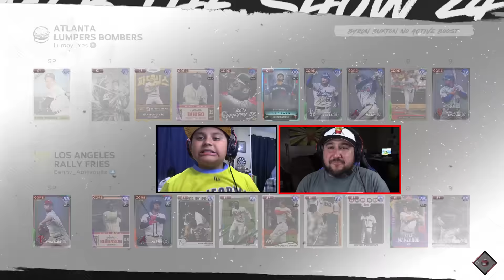OUR CRAZIEST GAME EVER WITH AN UNBELIEVABLE ENDING! | MLB The Show 24 | PLAYING LUMPY #5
In this video: OUR CRAZIEST GAME EVER WITH AN UNBELIEVABLE ENDING!, my son Lumpy, and I play MLB The Show 24 against each other to see who is the best player!, Come check it out as Lumpy and I blast home runs, and play one of our best games ever! You don't want to miss this!

About this video: OUR CRAZIEST GAME EVER WITH AN UNBELIEVABLE ENDING!, come along for the ride as I play my 10 year old son, Lumpy, friends, and ranked games of Diamond Dynasty! Think you have what it takes to take on Team Rally Fries? Benny No! Lumpy Yes